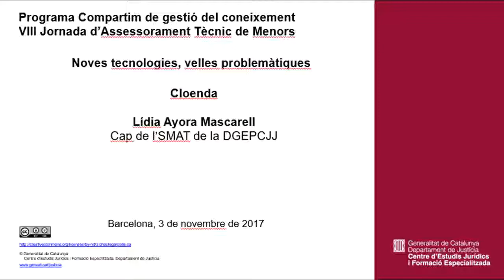171103 VIII Jornada d’Assessorament Tècnic de Menors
Noves tecnologies, velles problemàtiques
Cloenda
Lídia Ayora